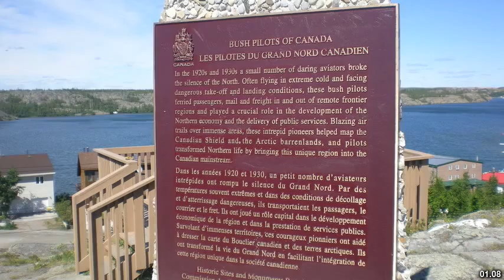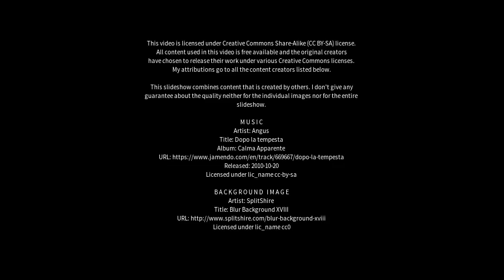Best places to visit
Best places to visit - Sachs Harbour (Canada) Best places to visit - Slideshows from all over the world - City trips, nature pictures, etc.